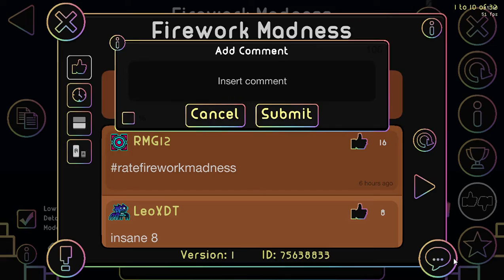Stereo Madness nhưng là Firework | "Firework Madness (100%) bởi MgeeN | Geometry Dash 2.11